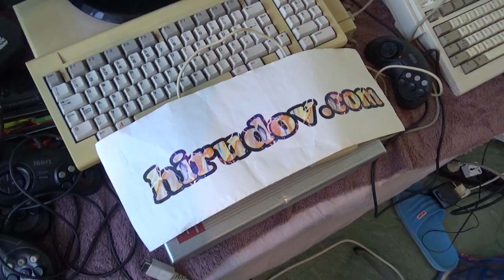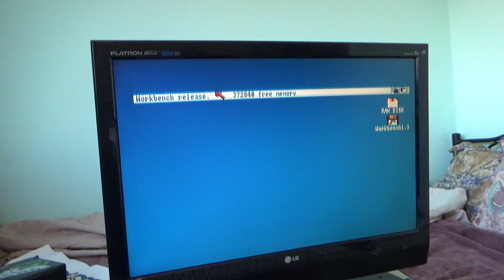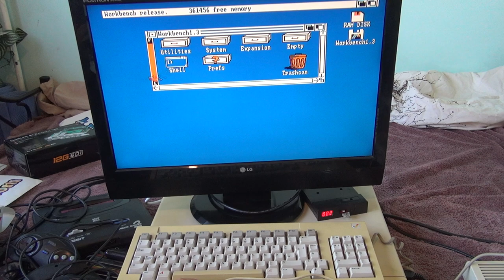Axelen Amiga Two-Button Mouse Review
Review of Axelen Amiga Two-Button Mouse. A ball mouse that has slightly better controls and buttons than the original Amiga Frog mouse. Tested with Workbench 1.3 on Amiga 1000 computer.